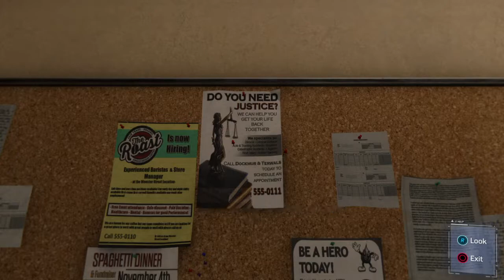Spiderman mini main mission